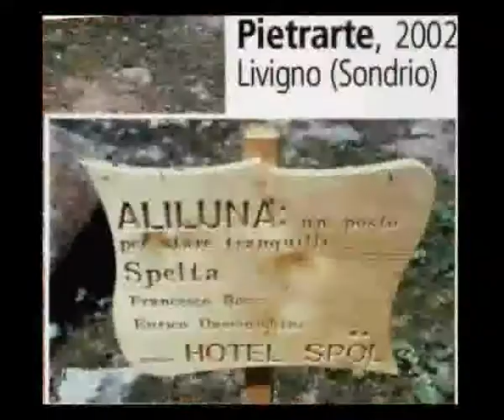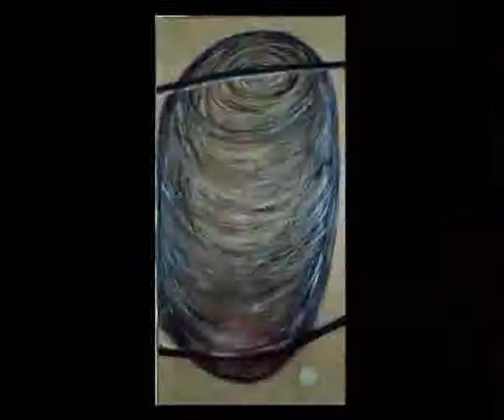Quattro chiacchiere con Celina Spelta 2005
Video-intervista con l'artista di Francesco Migliaccio